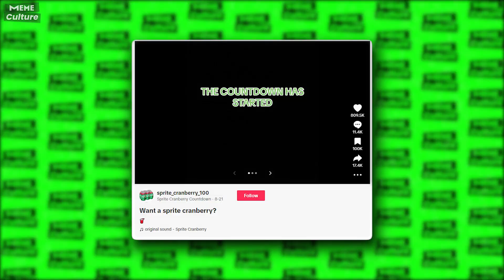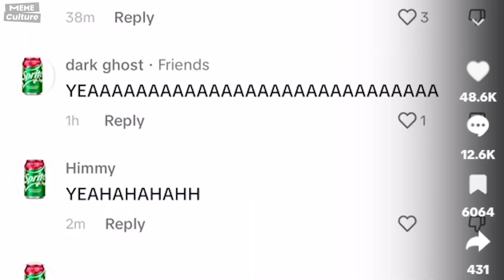Sprite Cranberry CULT. Sprite Cranberry come back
Meme Culture. Sprite cranberry cult (Christmas songs) from TikTok. where it all started. Sprite Cranberry has become a TikTok phenomenon, with TikTok users adopting a profile picture featuring a can of Sprite Cranberry.
I have just one query wanna sprite cranberry